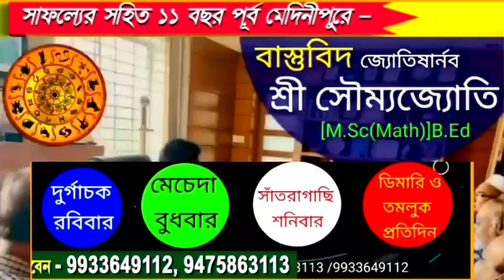*"জঙ্গল মহল" এর দু:স্থ পরিবারের পাশে " স্কুল শিক্ষক*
শান্তনু পান, ঝাড়গ্রাম:- আবারও মানবিক মুখ নিয়ে বিপন্ন মানুষের পাশে দাঁড়ালেন ঝাড়গ্রাম জেলার গোপীবল্লভপুরের নয়াবসান জনকল্যাণ বিদ্যাপীঠে কর্মরত শিক্ষক হেরম্বনাথ চক্রবর্তী।

বাঁকুড়া জেলার তালডাংরা থানার অন্তর্গত মাজুরিয়া গ্রামের বাসিন্দা ষষ্ঠী সর্দার। স্বামী, স্ত্রী এবং চার কন্যা নিয়ে পরিবারের সদস্য সংখ্যা ছয় l একমাত্র মেজো মেয়ে শর্বরী সর্দার,সুস্থ ও স্বাভাবিক। সে স্থানীয় একটি বিদ্যালয়ে দশম শ্রেণীতে পড়াশোনা করে। শম্পা, শিউলী এবং অপর্ণা নামে বাকি তিন কন্যাই শারীরিক এবং মানসিক প্রতিবন্ধী।

জন্ম থেকেই তারা এই বিরল রোগের শিকার, মাঝে মাঝে আপন মনেই তারা হাত-পা নেড়ে চলে‌। কিন্তু মুখে মাছি বসলে, সরিয়ে দেওয়ার মত সেই ক্ষমতাও তাদের নেই। জন্মের পর থেকে এভাবেই এই প্রতিবন্ধী মেয়েদের দিন কেটে যাচ্ছে।

দিনমজুরির উপর ভিত্তি করেই দরিদ্র সীমার নিচে বসবাসকারী এই পরিবারটির জীবনযাত্রা অতিবাহিত হয়। বর্তমান করোনা উদ্ভূত পরিস্থিতিতে তাঁরা কর্মহীন। বর্তমানে তাঁরা কঠিন বাস্তবের সম্মুখীন। খবর পেয়ে পরিবারটির পাশে এসে দাঁড়ান বাঁকুড়ার কৃতি সন্তান এবং জঙ্গলমহল এলাকার মানবদরদী শিক্ষক হেরম্ব নাথ চক্রবর্তী।

বৃহস্পতিবার হেরম্ব বাবু, মাজুরিয়া গ্রামের এই দুঃস্থ পরিবারটির বাড়িতে গিয়ে দশম শ্রেণীতে পাঠরত শর্বরী সর্দারের হাতে খাতা, কলম সহ বিভিন্ন পাঠ্য সহায়ক উপকরণ তুলে দেন। এছাড়াও ছাতু, দুধ, বিস্কুট, সোয়াবিন, হরলিকস সহ বিভিন্ন প্রয়োজনীয় খাদ্যদ্রব্য এবং সাবান গুঁড়ি, সাবান, মাক্স সহ নিত্য ব্যবহার্য বিভিন্ন দ্রব্য এবং নগদ কিছু অর্থ ষষ্ঠী বাবুর হাতে তুলে দেন এবং আগামী দিনেও তাদের পাশে থাকার আশ্বাস দেন।

উল্লেখ্য, হেরম্ব বাবুর বাড়ি বাঁকুড়া জেলার তালডাংরা থানার হাড়মাসড়া গ্রামে। বর্তমানে তিনি জঙ্গলমহল এলাকা হিসেবে পরিচিত ঝাড়গ্রাম জেলার গোপীবল্লভপুর-১ নম্বর ব্লকের অন্তর্গত নয়াবসান জনকল্যান বিদ্যাপীঠ এর সংস্কৃত বিষয়ের শিক্ষক।

শিক্ষা দানের পাশাপাশি বছর পর তিনি বিভিন্ন সামাজিক কর্মকাণ্ডে নিজেকে জড়িয়ে রাখেন। স্থানীয় প্রশাসনের পক্ষ থেকে  হেরম্বনাথ বাবুর এহেন মানবিক উদ্যোগের ভূয়সী প্রশংসা করা হয়েছে।*"জঙ্গল মহল" এর দু:স্থ পরিবারের পাশে "  স্কুল শিক্ষক*

শিক্ষা দানের পাশাপাশি বছর পর তিনি বিভিন্ন সামাজিক কর্মকাণ্ডে নিজেকে জড়িয়ে রাখেন। স্থানীয় প্রশাসনের পক্ষ থেকে  হেরম্বনাথ বাবুর এহেন মানবিক উদ্যোগের ভূয়সী প্রশংসা করা হয়েছে।